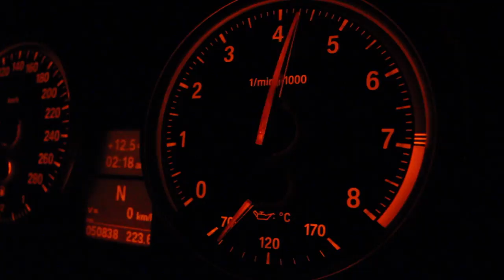Suede Media presents: BMW 335i on Vossen's teaser 1080P HD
Suede Media presents, BMW 335i on Vossen's teaser. More to come!